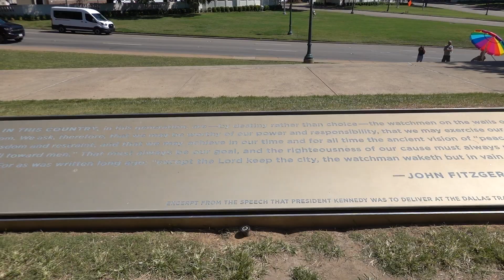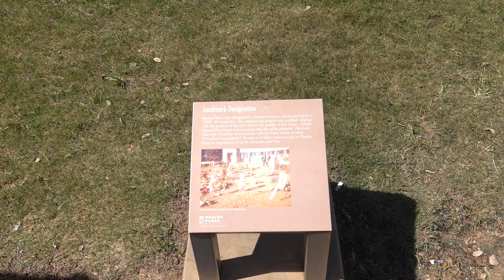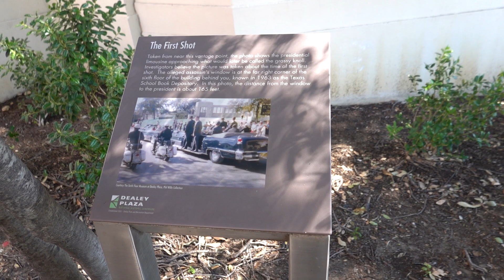Site of JFK's assassination at Elm street in Dallas, Texas USA